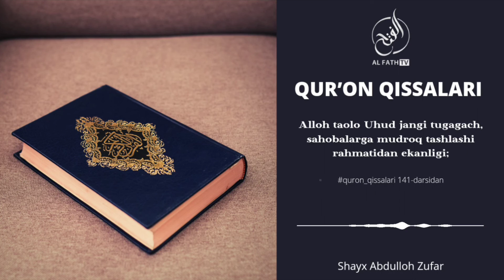Sahobalarga mudroq tushishi | Shayx Abdulloh Zufar Hafizahulloh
QURʼON QISSALARI DARSIDAN

Alloh taolo Uhud jangi tugagach, sahobalarga mudroq tashlashi rahmatidan ekanligi;

1. Mustalah hadis:
26 dars.

2. Sahih buxoriy va muslimda bo'lmagan barcha sahih hadislar musnad to'plami
103 dars .

3. Usul e'tiqodi ahli sunna val-jamoa (lalikaiy)
145  dars .

4.Usulul-fiqh.
73 dars .

5. Al-uzru  biljahl :
60  dars .

6. Hukm :
45  dars

7. Namoz hukmi :
39 dars .

8. Talbisi iblis :
54  dars .

9. Rof'ul-malam :
12  dars .

10. Islomni buzuvchilar :
35  dars .

11. Tavhid darsi :
93  dars .

12. Ayollar darslari :
33 dars .

13. Aqiydatul vositiyya :
40  dars .

14. Foyda va qoidalar

15. Addurus fil kitman
10 dars

16. Tafsir darslari:
21, 22, 23, 24, 25, 26, 27 ,28, 29, 30-juzlar

17. Fiqhul AVLAVIYYAT :
63  dars

18. Nusrat va Tamkin:
83  dars

19. Adabul mufrod :
216  dars

20. Uhdud qissasi:
27 dars

21. Qiyomat alomatlari
46 dars

22. Usulut tafsir:
66 dars

23. Ahkom hadislari:
200 dars

24. Dard va davo :
78  dars

25. Qurʼon qissalari:
187 dars

26. Muslima ayol ahkomlari:
60  dars.

27. Himmat
9 dars.

28. Ibn Moja
400 dars

29. Latoif
52 dars

30. Olim Va Mutaʼallim
31 dars

31. Soydul Xotir
102  dars

32. Ibn Javziy Ayollar kitobi
37  dars

33. Suhbat va Majlis odoblari:
24 dars.

34. Nafs fiqhi 92 dars

35. Fiqhi qoidalar 58 dars

38.Abbosiylar siyrati (navbatda) 86 dars.

39. Mamluklar va mug'ullar siyrati (navbatda)
(24 dars)

40.Ayollar ahkomlari 151 dars.

41. Din va dunyo odobi  77 dars.

42. Sunanu nasoiy sharhi: (davom etmoqda)

43. Konstitutsiya islom ko'zoynagida. (21 dars)

44. Usmoniylar tarixi (navbatda) 58 dars.

45. Islomiy hukm asoslari. (Navbatda) 25 dars.

46. Iroq tarixi. (Navbatda) 13 dars.

47. Sekulyarizm (dinsizlik)